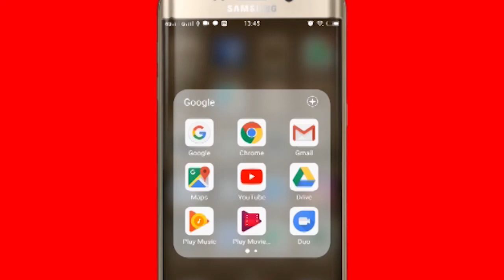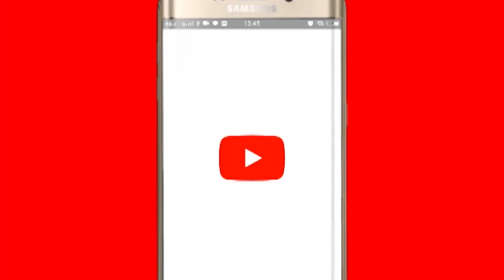Mugdha Retreat : A life changing event for spreading happiness | Mugha retreat me faili khushiyan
Mugdha Retreat : A life changing event for spreading happiness
Happiness is the ultimate and universal human Endeavour. People who are content with themselves, are joyful, and feel a strong sense of belonging experience something called Absolute Bliss. The key is to feel absolutely blissful with Absolute Bliss! Recently an event is organized which was focused on happiness

Absolute Bliss is trying to create awareness about the importance of 7 dimensions of wellness - Physiological, Psychological, Emotional, Environmental, Spiritual, Social, and Intellectual! Our intent is to provide holistic wellness to our guests and in essence make them the happiest versions of themselves!

As all of you know wellness is new normal in the time to come. We have researched about retreats which are famous widely, basically focus on one kind of wellness weather be it emotional wellness or physiological whereas what we offer is complete holistic program which will work as life changer. Also we are the first to introduce this kind of concept which definitely makes us unique and outstanding from whatever is available.

THE "MUGDHA" RETREAT

What if each time you experienced an emotion, you acknowledged it, accepted it, and became curious about its message for you (instead of trying to make it go away or make it last longer)? Imagine how this could change your life. Imagine how heard, loved, and honored you would feel if you really listened to yourself. Our guests learnt the art of listening to their inner true voice with the our experts at "The Mugdha Retreat" which happened on January, 2021 at Four Points by Sheraton, New Delhi.

LEARNT THE IMPORTANCE OF MENTAL HEALTH WITH MENTAL WELLNESS COACH KANCHAN RAI

Mental Wellness Coach, founder of Let Us Talk foundation, Kanchan Rai, beautifully explained the importance of Mental Health and how essential it is to talk to cultivate our happiness by forming
meaningful and positive connections, a topic which is not frequently touched upon and this is something we want to transform. Our retreat was a medium for people to express their emotions freely without any fear of judgement.

EXPERIENCED THE POWER OF ART WITH ART THERAPIST AASTHA AHUJA

Renowned Art Based Therapist and Founder of MpowerU, Aastha Ahuja helped our guests understand how powerful art is, the power it has to break down our barrier and realise who we are. It was a window to each soul who visited us and in this session with ART, our guests got an opportunity to meet themselves. The versions they might have forgotten, the versions which shaped them, the versions which broke them.

RELAXED & PRACTICED GRATITUDE WITH FORMER MISS INDIA SAYALI BHAGAT

Session of Affirmations with by Former Miss India Sayali Bhagat helped our guests relax and practise gratitude, self-appreciation and welcome positivity with a uniquely defined tea sipping session inspired by affirmations of renowned author Louise Hay.

PRACTICED THE ART OF MEDITATION WITH YOGA & PERSONAL TRAINER SURYADEEP HOODA

In this session, our guests felt at peace by performing multiple asanas under the sun and dreamy surroudings. The faint but mellow notes of the flute througout the session encompassed the very objective of the session, creating a peaceful and 'blissful' outing. This calmed their brain, with a meditation session that helped touch their inner space and let them sink in the much needed peace.

LAUGHED OUR WAY TO JOY WITH THE FAMOUS STAND UP COMEDIAN ADEL REHMAN

Experienced pure joy and laughter, got healthier, staved off stress, felt more positive about ourselves with renowned stand up comedian Adel Rahman. Our guests displayed the best side of themselves while laughing, and most importantly gained a fresh perspective on life.

So to experience more such life-enhancing and soul-satisfying experiences, a greater sense of
belonging, enrich your souls by nurturing healthy friendships, look for updates and posts on our future reatreats and see yourselves glow!